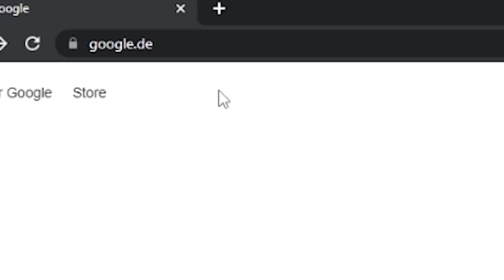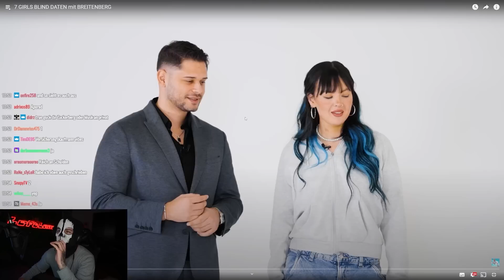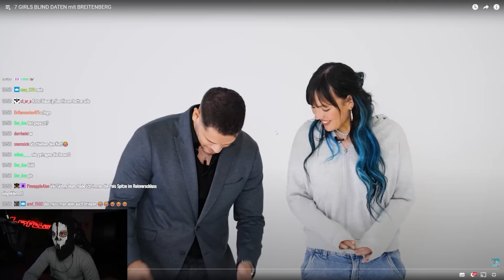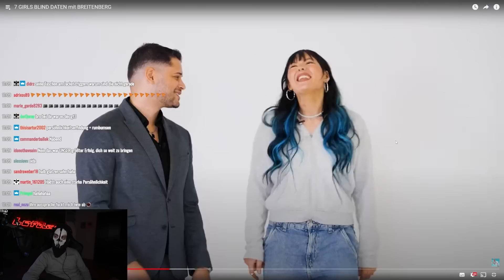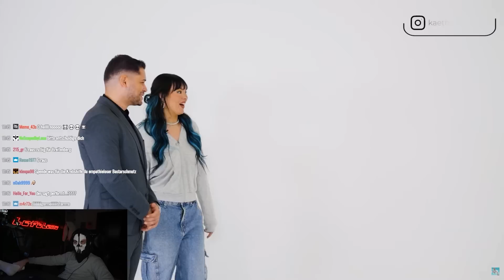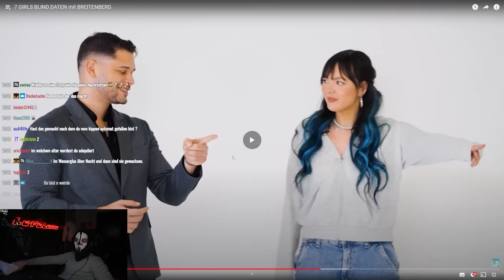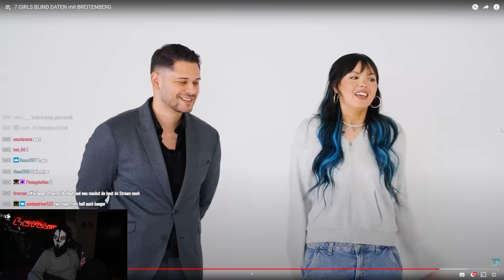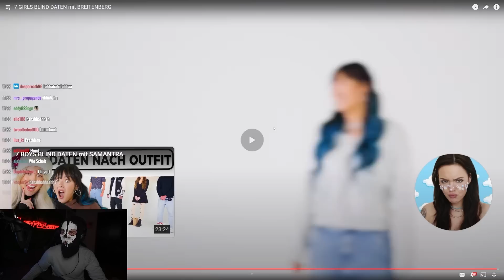Das war die falsche Entscheidung...